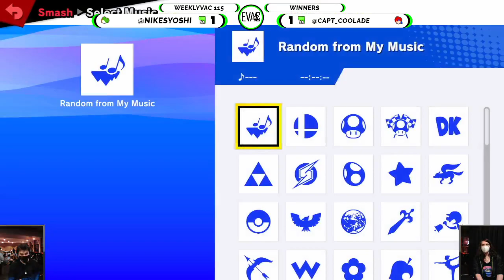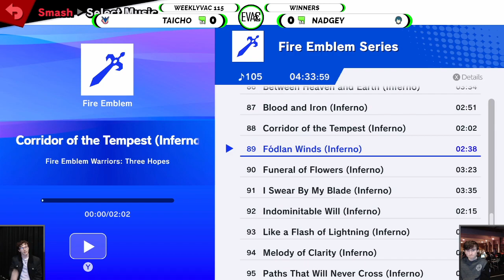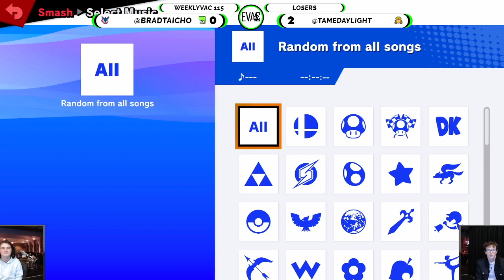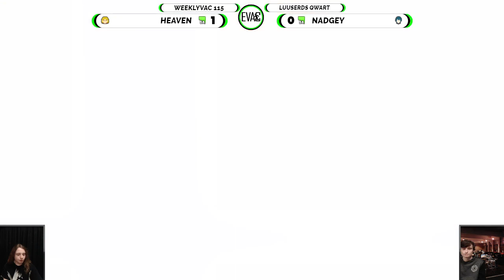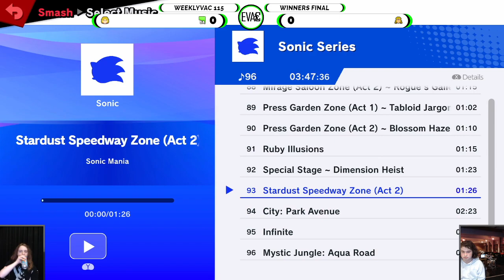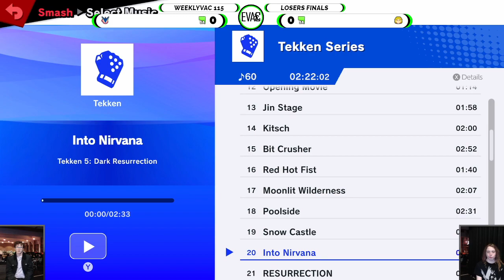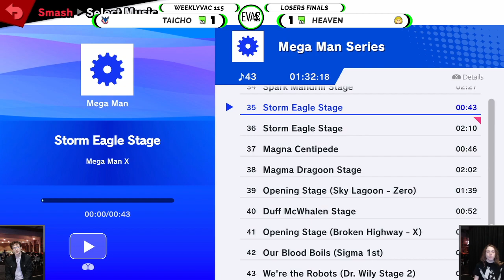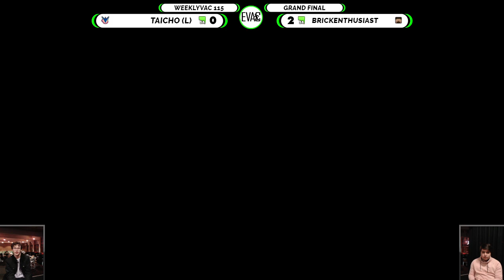WeeklyVac #115 - 21/09/22 - SSBU